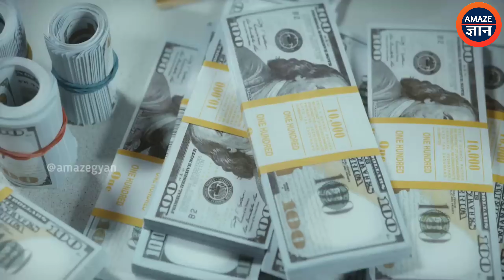आसानी से अमीर ऐसे ही बनोगे | How To Actually Get Rich In Your 20s in Hindi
How to achieve financial freedom and financial independence by sandeep maheshwari

This video is all about how to achieve financial freedom in india and financial independence in india how to financially free early in life As everyone wants to get rid of money problems early to be financially independent fast. Some people desire financial freedom in their 40s or some people would desire it in their 20s watch this video till the end and achieve financial freedom.

QUERIES SOLVED
○ financial freedom by sandeep maheshwari
○ how to become rich in your 20s
○ low investment business ideas
○ How to have more assets ?
○ Rich dad vs Poor dad in hindi